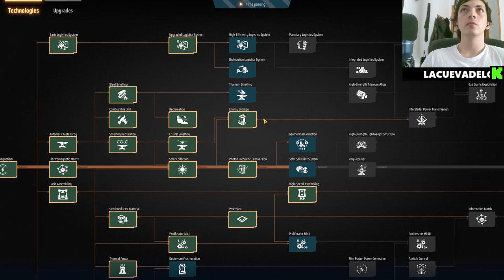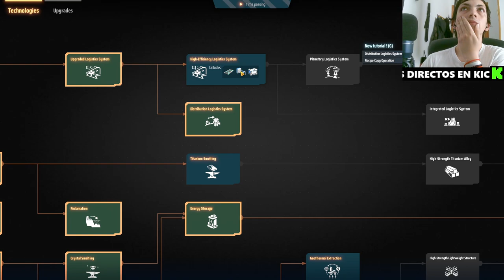🌌 Explorando Estrategias en DysonSphereProgram 🚀 - ¿Qué Deberíamos Hacer? 🤔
En este episodio de nuestra serie sobre el emocionante videojuego Dyson Sphere Program, nos adentramos en el análisis y la planificación estratégica de nuestras próximas acciones en el juego. Exploramos las mejores prácticas para optimizar nuestra producción energética, maximizar la eficiencia de nuestras fábricas y avanzar en la construcción de nuestra esfera Dyson. Acompáñanos mientras discutimos las decisiones clave que debemos tomar para llevar nuestro imperio galáctico al siguiente nivel. No te pierdas esta guía esencial para mejorar tu gameplay y dominar el universo en Dyson Sphere Program.